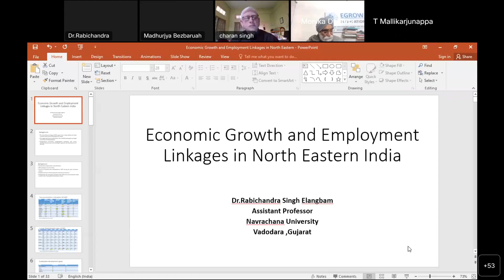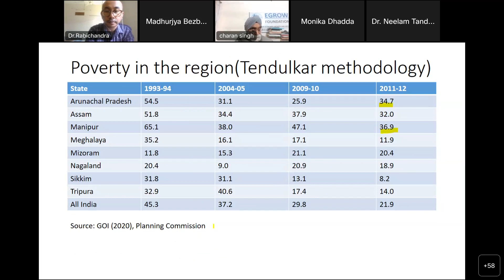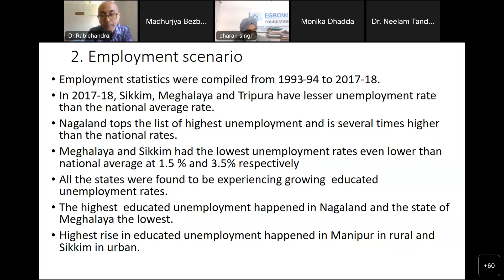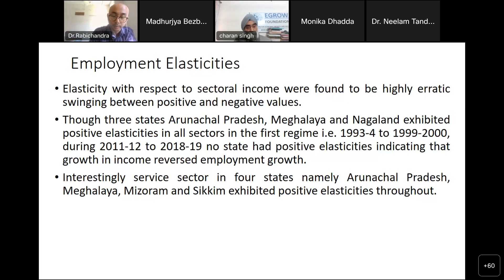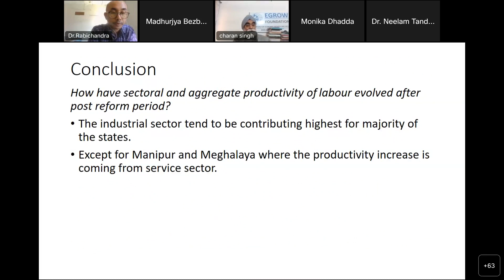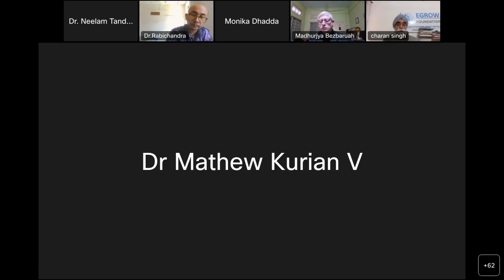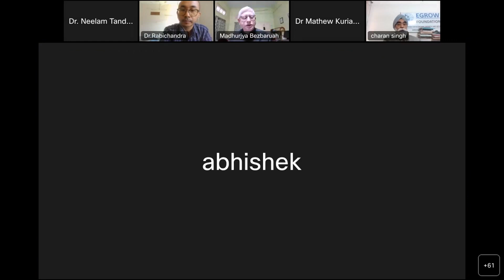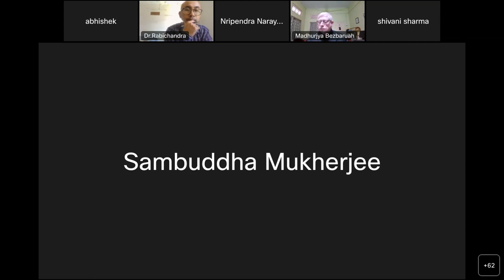Economic Growth and Employment Linkages in North Eastern India - EGROW Webinar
Webinar held on December 23, 2022

Speakers: Dr. Rabichandra Singh Elangbam

Session Chair: Madhurjya Prasad Bezbaruah